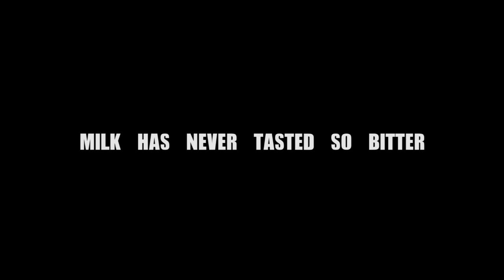British India Photo Shoot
British India got together with their favorite photographer...

Hilarity ensued...